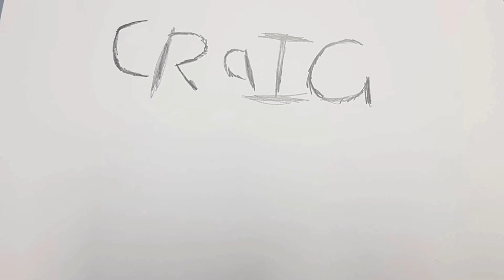Craig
Carge
Creege
Croga
Caca
Crge
Car
Gog
Crage
Out